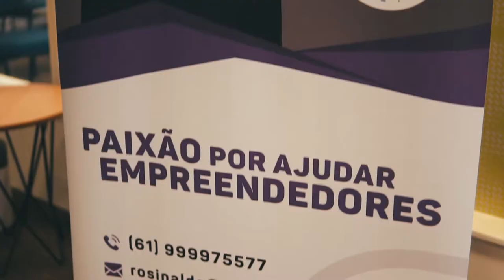Manifesto | Dream Builder Lab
Toda empresa deve ter uma razão de existir. Alguns chamam isso de Missão.

Toda empresa deve ter balizas que a mantêm no rumo certo. Alguns chamam isso de Valores.

Toda empresa deve ter um destino que quer alcançar. Alguns chamam isso de Visão.

Quando uma empresa declara para o mundo essas coisas todas chamamos de MANIFESTO!

Eis o Manifesto da Dream Builder Lab.

PS2: Para receber dicas de Marketing Digital diretamente no celular, acesse o nosso assistente virtual